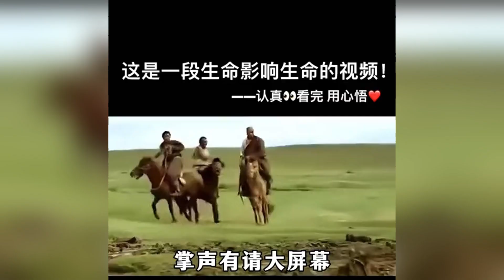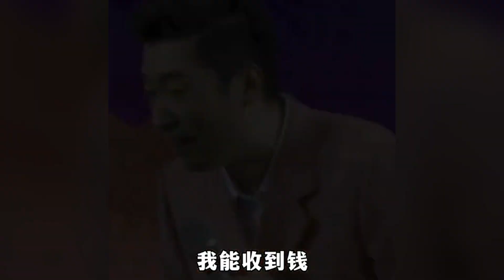教掙脫束，一匹馬的逆境重生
報名了請下方聯系我們，邀請您參加學習。